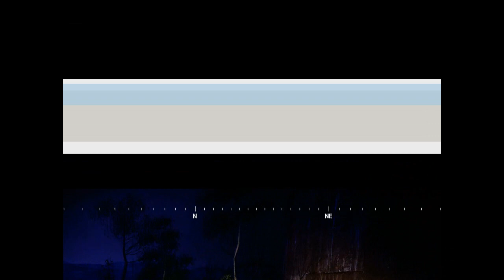Fuel Gameplay Sampler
Fuel is set in an Alternate Time, where the earth has been ravaged by severe weather, causing humanity to take refuge in grand shelters. For Entertainment Racers go out into the world and race in the apocalyptic world. While there is no violence, you will come across ruined buildings, a burning forest, and other abandoned areas.

Your income in Fuel, is, Fuel, which you can earn by participating in Career Races, Challenge Races, or by bumping into white Fuel Barrels while in Free Run.

While Free Run seems pointless in the video, what you can use it for is to increase your Fuel (looking for more barrels), you can find challenges, doppler trucks, new vehicle liveries, and vista points (which are locations that are usually a challenge to get to).

Doppler Trucks will reveal all locations in a map for each category (Challenges, Liveries, Vista Points), you unlock Doppler Truck Tickers by completing a certain career race. Then have to enter Free Run, and go find the Truck and bump into it.